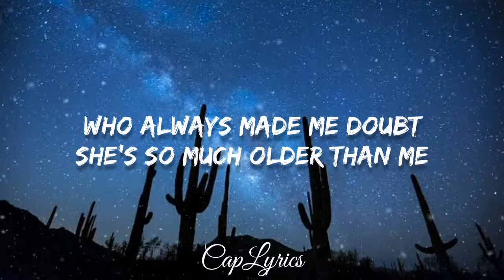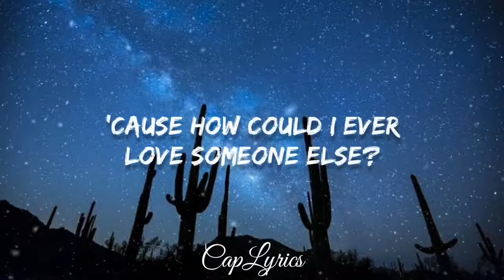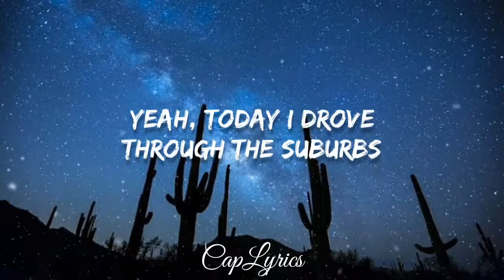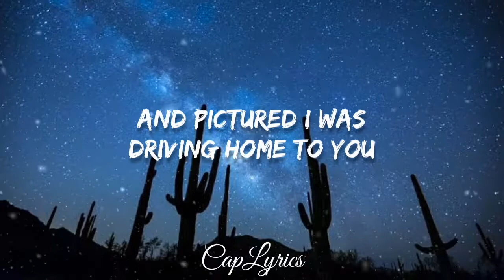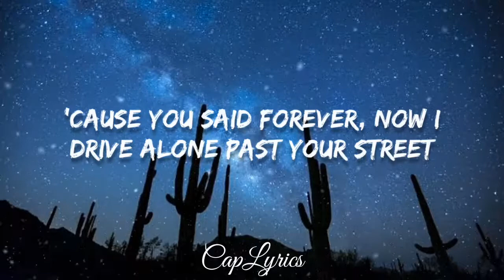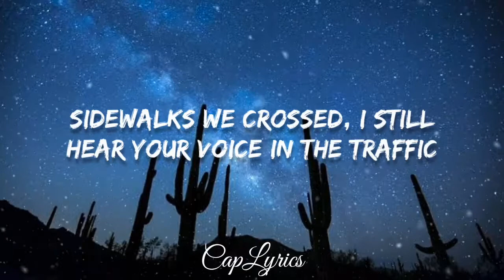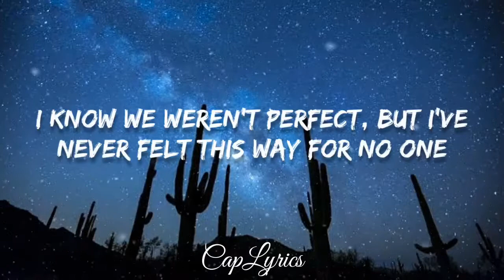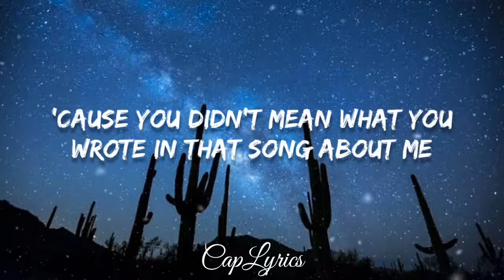Olivia rodrigo_Drivers License(Lyrics)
Lyrics video for "deivers license" by olivia rodrigo

And I know we weren't perfect, but I've never felt this way for no one, oh

-ByCap
-Trimakasih